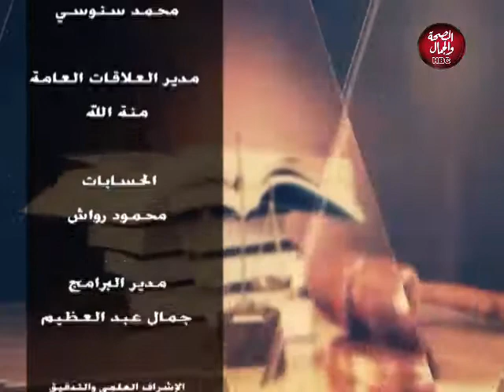نقطة نظام | الملابس بتتكلم مصري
تقديم : محمد يوسف
في ضيافته :  محمود الجندي - مسوق ملابس مصرية

قناة_الصحة_والجمال# برامجنا